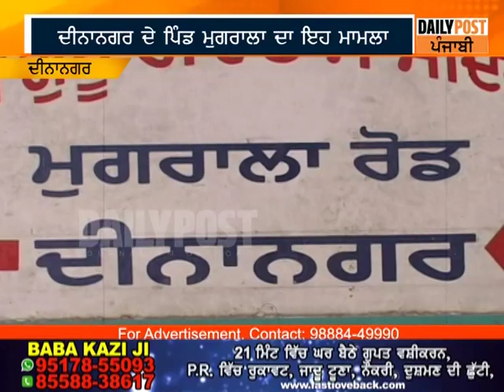ਇੱਕ ਤੋਂ ਬਾਅਦ ਇੱਕ ਮਾਰੀਆਂ 6 ਗੋਲੀਆਂ,ਦੀਵਾਲੀ ਨੂੰ ਬੇਰਹਿਮੀ ਨਾਲ ਨੌਜਵਾਨ ਦਾ ਕੀਤਾ ਕਤਲ !